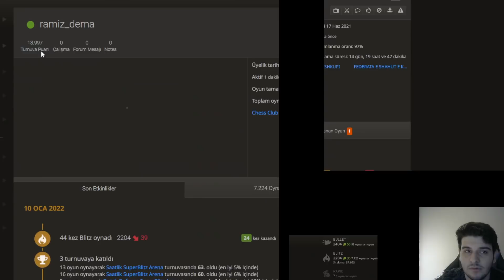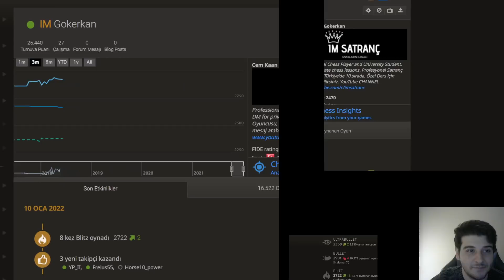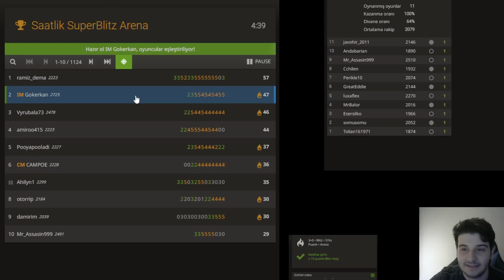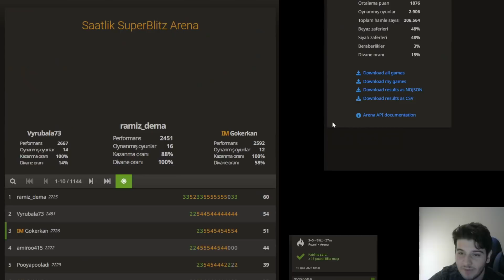Saatlik Super Blitz Arenayı Kazanabilecek Miyim?